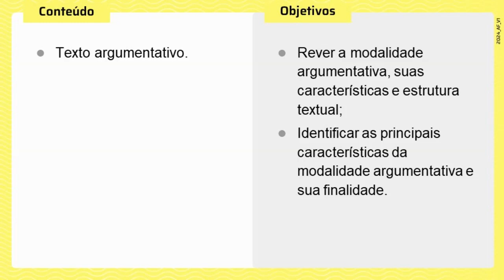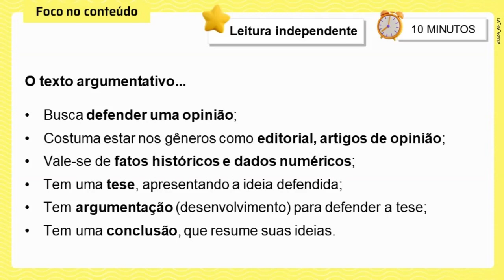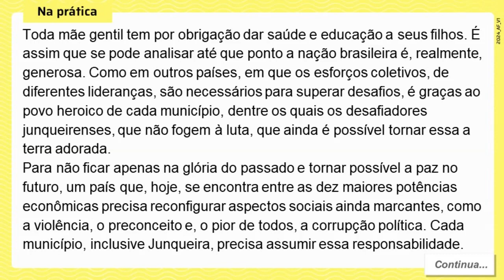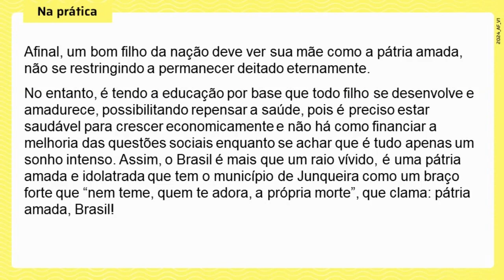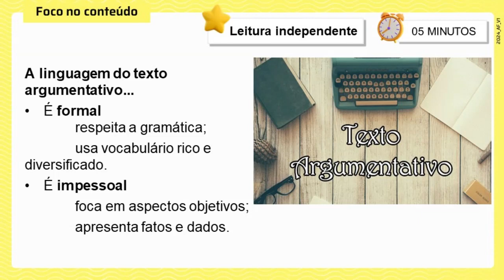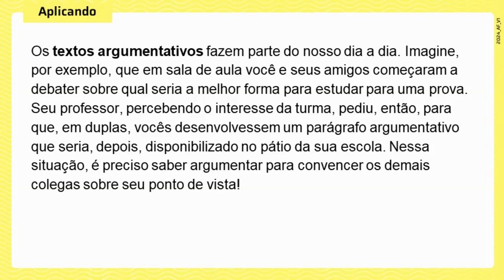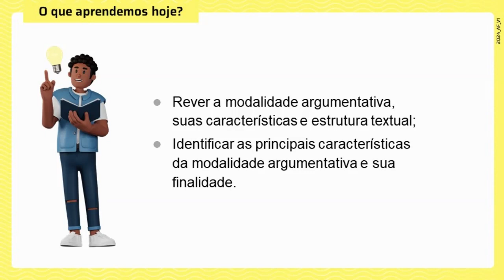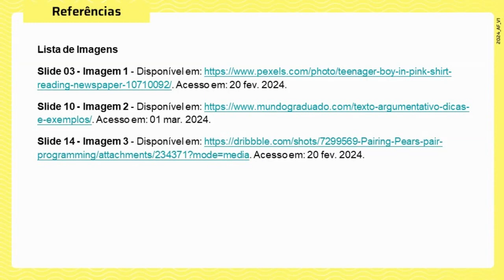Aula 2 - Modalidade argumentativa a necessidade de um plano -Parte 2 -LP -8°ano - SEDUC SP - ProAlex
CLIQUE NO SININHO '🔔' para  receber todos os vídeos do Canal ProAlex★
▬▬▬▬▬▬▬▬▬▬▬▬▬▬ஜ۩۞۩ஜ▬▬▬▬▬▬▬▬▬▬▬▬
►Acesse o Blog ProAlex:
►Siga o ProAlex no Twitter para saber as novidades:
AGRADECIMENTOS ✔
► Obrigado a você que assisti aos vídeos, curte, compartilha, comenta e acompanha o canal!...
► Acredito que em tudo que fazemos aprendemos algo novo. Então, que possamos aprender juntos!...
▬▬▬▬▬▬▬▬▬▬▬▬ஜ۩۞۩ஜ▬▬▬▬▬▬▬▬▬▬▬▬▬